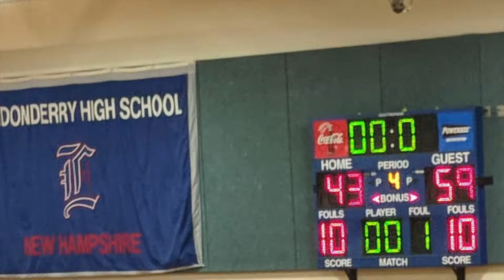Keene vs. Londonderry